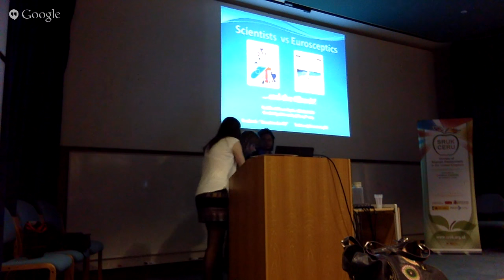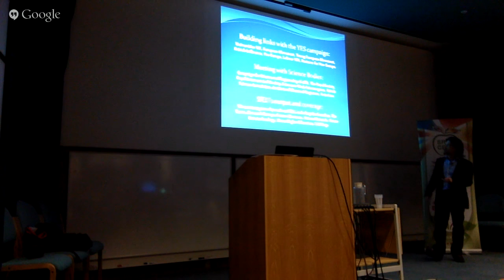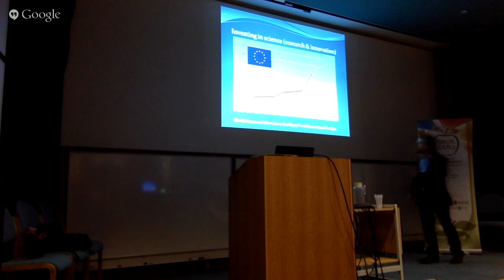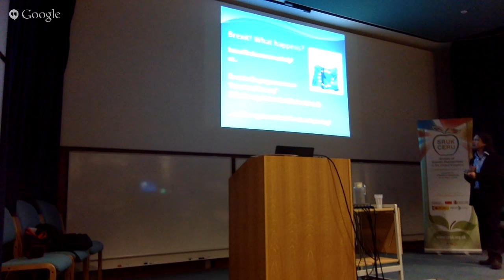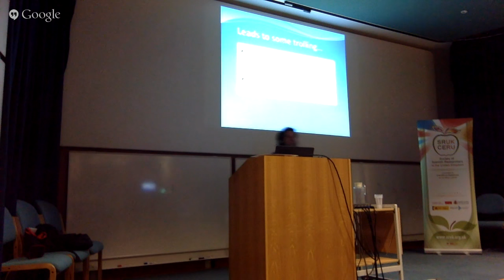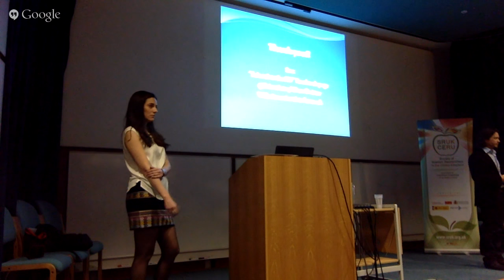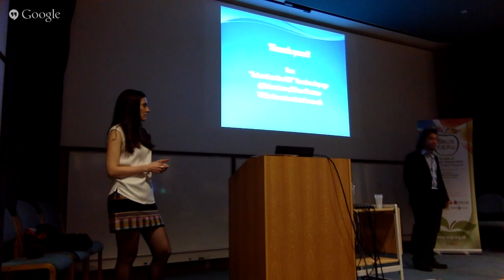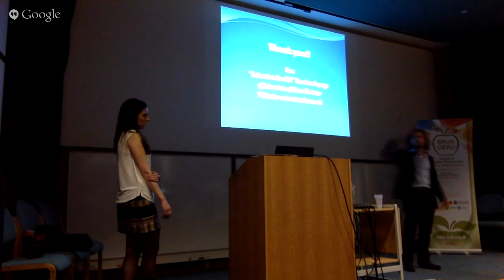"Scientists for EU versus the Eurosceptics" Dr Mike Galsworthy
Title: "Scientists for EU versus the Eurosceptics" Dr Mike Galsworthy (25 July 2015 11h, Lecture Theatre Sanger Building, Department of Biochemistry, University of Cambridge).

Abstract: 'When you think "EU" you should think "science", because that is where the EU is world-leading. Science, in turn, is critical for the type of sustainable economy that we need in the 21st century. The EU is currently boldly investing in science with targeted support for mobility, networking, business linking and attracting global excellence to the continent with well-branded fellowships. The UK does particularly well out of the EU's growing programme, especially when UK investment in science is stagnating. If the UK were to pull out of the EU in a "Brexit", there is little chance it could re-negotiate such a sweet deal as it has now. The EU science vision is simply key to UK science and the type of economy we need.'